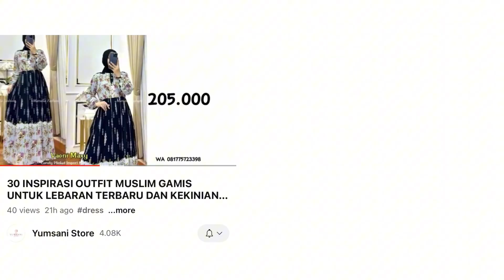INSPIRASI OUTFIT GAMIS MUSLIM MODEL TERBARU DAN PREMIUM 2024 2025 / Part 5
Halo fashionista! 🛍️

Yumsani Store